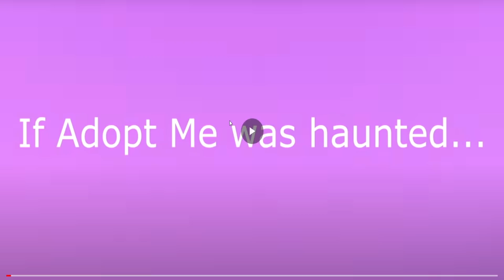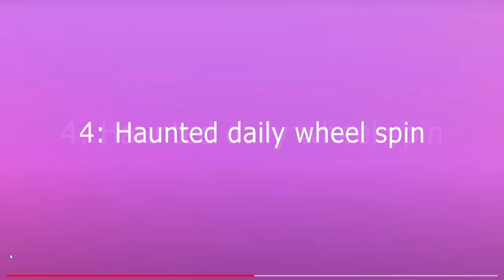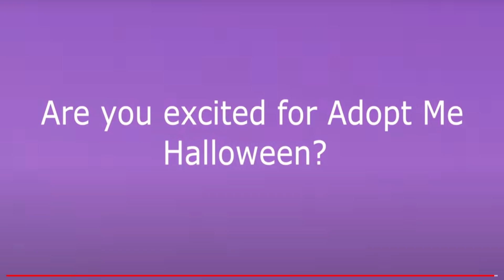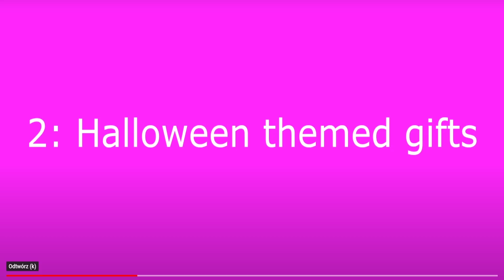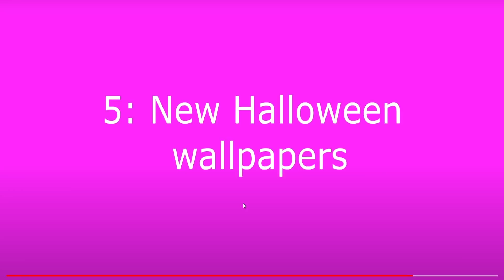NOWY SEKRETNY HALLOWEENOWY SMOK W ADOPT ME | Adopt Me Halloween Update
4$ TANIEJ WSZYSTKO Z KODEM: Mendi